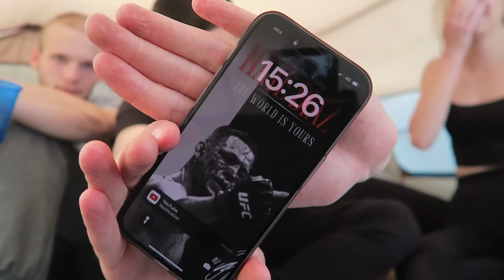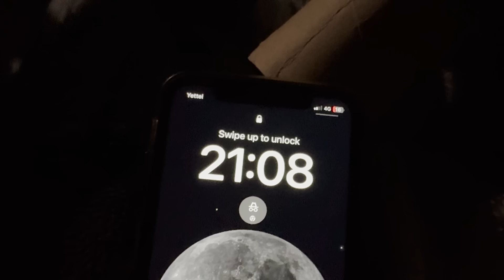JEDVA SMO PREZIVELI NOC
NA 5000 LAJKOVA NOVI VIDEO :)
Moj Instagram (@iemvelja) - @iemvelja